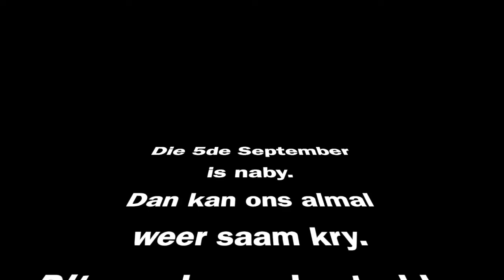Kruispad maak oop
Sommer net vir fun. Ons mis almal en herinner jou net dat kerk weer 5 September oop maak.